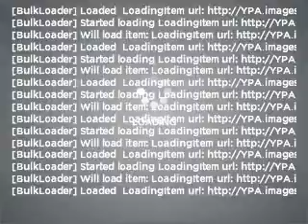2006 Jeep Wrangler - Orlando FL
Year: 2006
Make: Jeep
Model: Wrangler
Trim: Sport
Engine: 4.0 liter inline 6 cylinder 12 valve
Transmission: 4-Speed Automatic
Color: White
Mileage: 24156
Address:
9001 E Colonial Dr